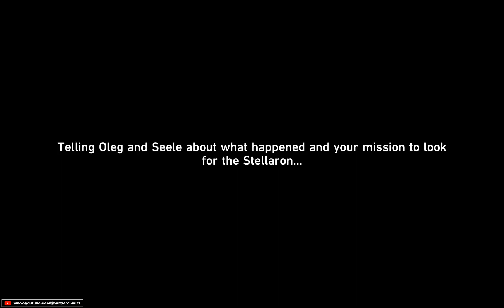Honkai Star Rail Gameplay [No Commentary] - Jarilo VI - Chapter 1-9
🌟 DETAILS 🌟

Jarilo VI - Chapter 1: In the Withering Wintry Night - Ones Fallen into the Abyss - Part 2